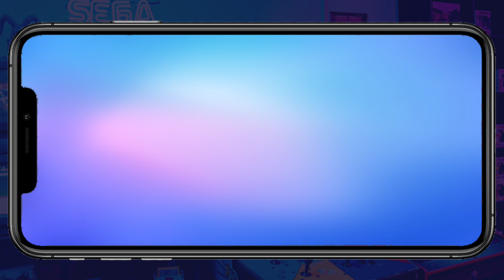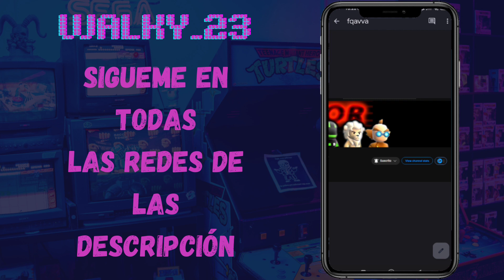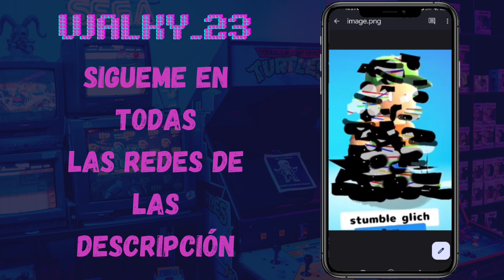✅NUEVAS SKINS de FAN ARTS en STUMBLE GUYS! #11 ¿COLABORARAN con EL JUEGO del CALAMAR? 👀🎁🦑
SKINS HECHAS POR @victorprietoz7163